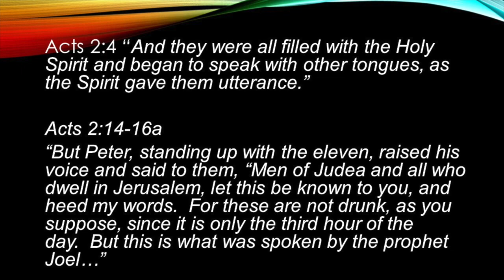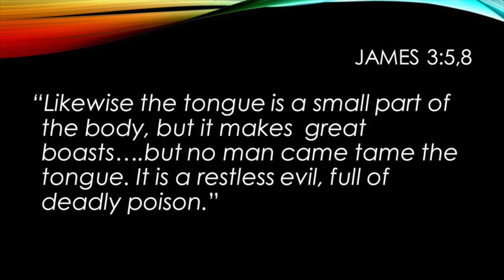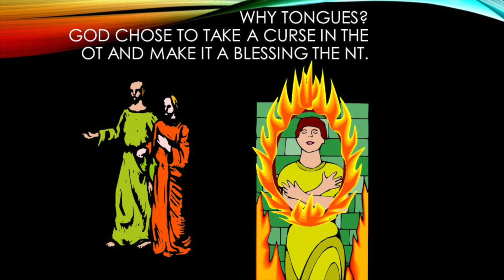Why would God choose for people to speak in tongues?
The baptism in the Holy Spirit is a supernatural empowerment for service for every believer.  This phenomenon did not pass away with the early church, in fact, millions around the globe believe in and practice the spiritual phenomenon known as speaking in other tongues. But the question becomes, Why would God choose something so seemingly strange and bizarre as this?  The bible is not silent on these answers. In this message, we look at understanding the four different roles speaking in tongues have for the church today.